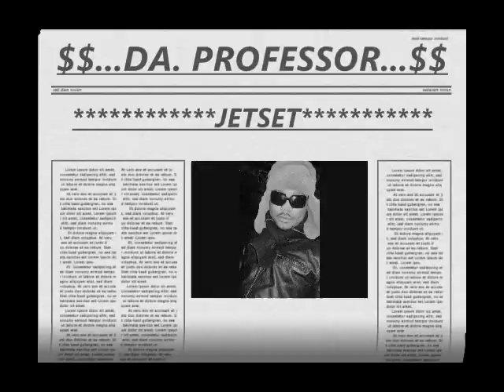DA. PROFESSOR "JETSET"